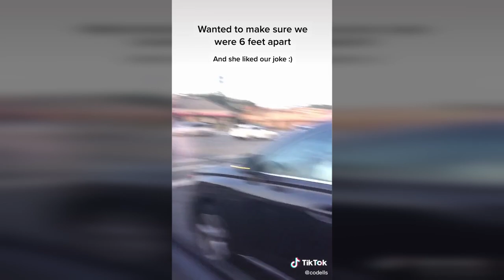I Did It For Us [ Best Tik Tok Compilation August 2020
Corona Virus Funny Face Masks
Led Luminous Face Mask - 7 Different Colors
9 Piece Bandana Face Mask (Skull Series 2)
Funny Cotton Mouth Mask - 4 Pack Unisex
Funny Print Facemask - 7 PCS Unisex
Long Face Bandana’s - Men & Women
LED Light Up Face Mask - rechargeable

Mini Projector for iPhone

3D HD Cell Phone (iPhone and Android) Screen Magnifier with Bluetooth Speaker

Train Your Dog In 7 Days